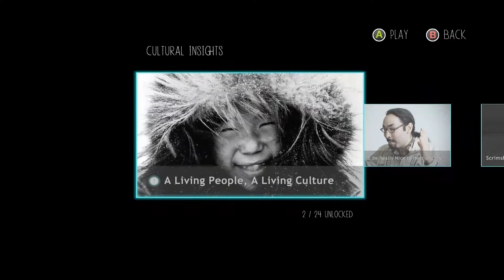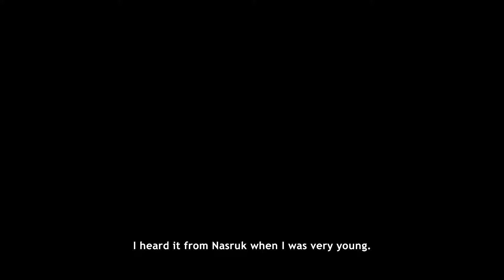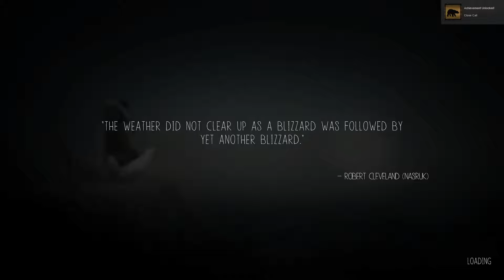Never Alone - 100% Playthrough Part 01 (Hex7CD)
In this series Hex is playing through Never Alone and shows you how to get dem achievements.